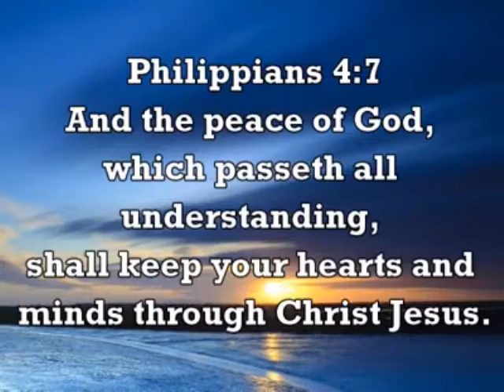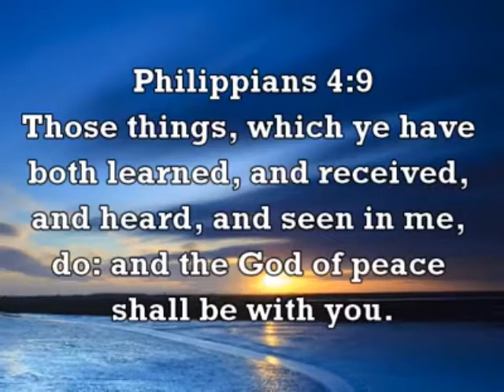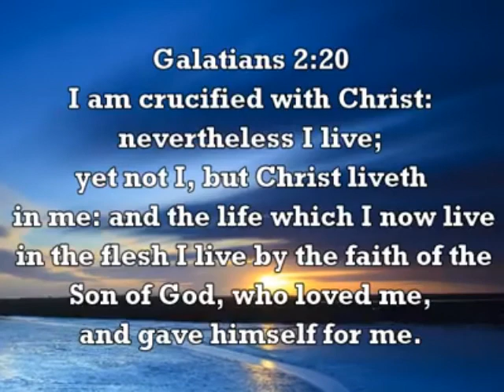2020 September 14 - 10PD "Three Ways to Think Right" | Pastor Jimmy Laureles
Good morning and welcome to our 10-minute Prayer Devotion this September 14, 2020!